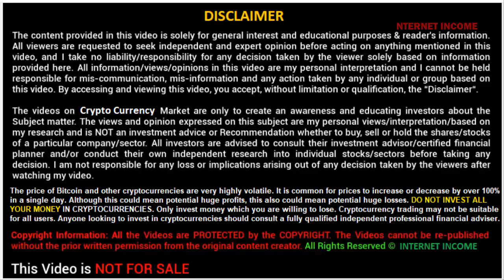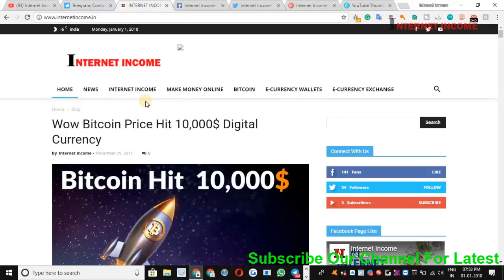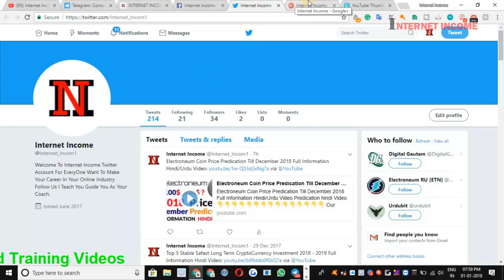Happy New Year You And Your Family Goals Dreams Targets 2018 By Internet Income Coming Opportunities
Happy New Year You And Your Family Goals Dreams Targets 2018 By Internet Income Coming New Opportunities Hindi Video

First Watch My Business Traning Video After That Watch Step By Step All Futurenet Video

My Business Training Life Time Success Life Time Goal -

Biggest Future Business My Top Recommend Programs

1. FutureNet FuturoCoin Biggest  Opportunity

1. Advertisement Business
3. CryptoCurrency

Thanks

India Wallet Zebpay Wallet Link With Free Bitcoin Offer And All Helping Videos

1. What Is Zebpay Full Hindi Video

2. How To Create Account Registration Process Full Video

3. Zebpay How To Buy And sell

4. ZebPay Application Full Overview

Coin Market Cap Free Helping Tutorials-

7th Training How To Check Market List In CoinMarketCap.com CryptoCurrency Market Cap

8th Training How To Check CryptoCurrency List in Coinmarketcap.com Currency List

9th Training How To Check 24Hr 7days Up And Down Coins List CryptoCurrency Market

10th Training How To Check New Added Release CryptoCurrency In Market Coinmarketcap.com

11th Training How To Check Top 24Hr Trading Volume Rankings Currency Coinmarketcap.com

12th Training How To Check Top 24Hr High Trading Volume Market List Rankings